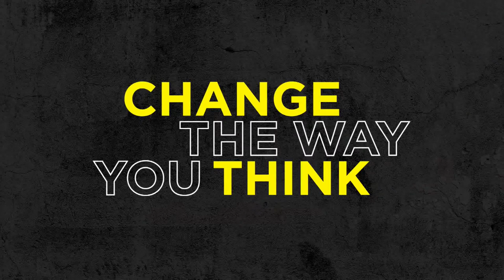Change The Way You Think: A Conversation with Louie Giglio, Craig Groeschel, and Jennie Allen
Join global leaders Louie Giglio, Craig Groeschel, and Jennie Allen as they discuss practical ways toward healthier thinking, taking authority over who you allow to speak into your life, and ultimately winning the battle of your mind!
To pre-order Pastor Louie’s new book, Don’t Give the Enemy a Seat at Your Table, go to passionresources.com.